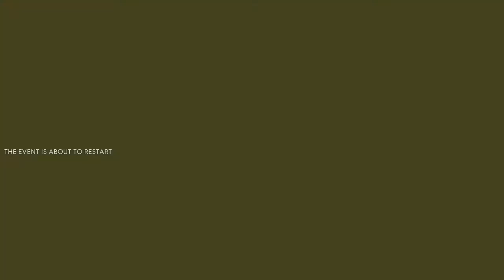Making these Racers eat my Dirt The Crew 2